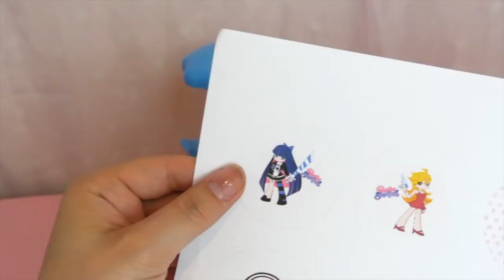[English subs] DIY Button Pins Maker Tutorial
English captions are available! Just tap on the CC icon!

〒106-6134 Tokyo Minato-Ku Roppongi 6-10-1
Roppingi Hills Mori Tower 34 Floor
UUUM co., ltd.  minicuteclub

About my channel:
I upload cute videos of squishies, character bento box, DIY, glue gun craft, polymer clay, and more! I love cute things and I hope you like my videos.